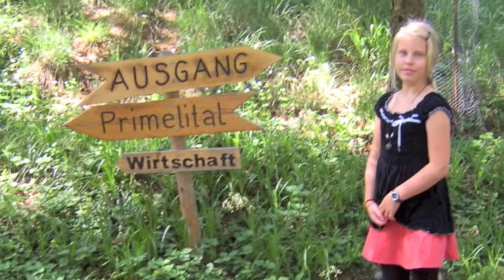Park Seleger Moor, 17. Mai 2009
Seleger Moor, Sonntag, 17. Mai 2009.
Das Seleger Moor ist geöffnet vom
Ende April bis Ende Juli, von 8 bis 19 Uhr durchgehend,
auch an allen Sonn- und Feiertagen.
Anfang Mai bis mitte Juni: Rhododendren-/Azaleenschau und Farne Mitte Mai bis Ende Mai: Hochblüte (je nach Witterung) Anfang Juni bis Ende Juli: Seerosenschau und Farne. Dauer des Rundgangs: ca. 1 1/2 Stunden.
Das Seleger Moor befindet sich bei Rifferswil/ZH,
im «Säuliamt», hinter der Albiskette, ca. 10 km nördlich von Zug.
Zauber der Natur im grössten Rhododendren- und Farnpark der Schweiz.
Rhododendren, Azaleen, Seerosen, Farngarten.